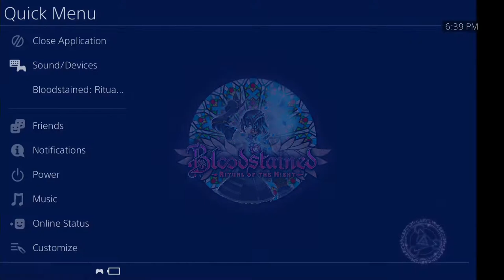Sibling Rivalry: Bloodstained Episode 34: Blood Vampire round 13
We go back and test out our new strength against the blood bath vampire.